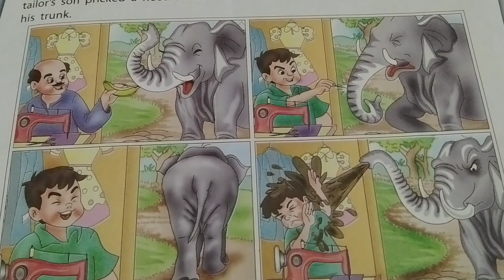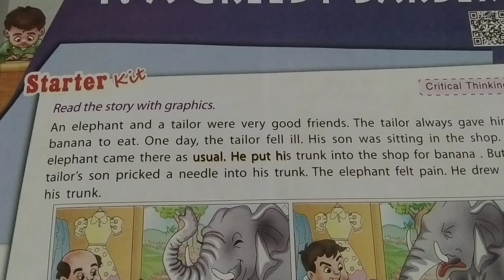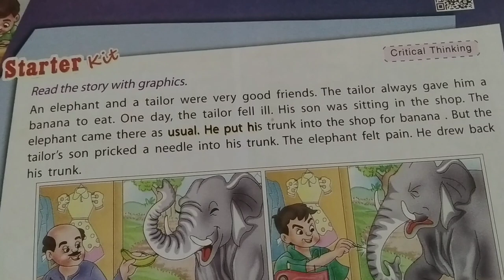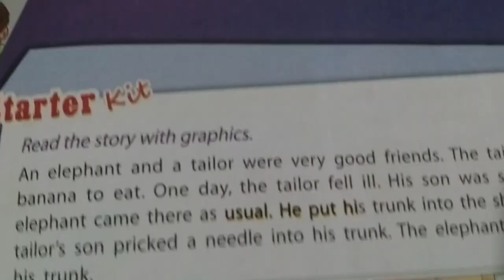Class 3 | English| Chapter 1| A Greedy Barber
laravel smart all in one semester 1 national education policy 2020
video made by Santosh Bahre